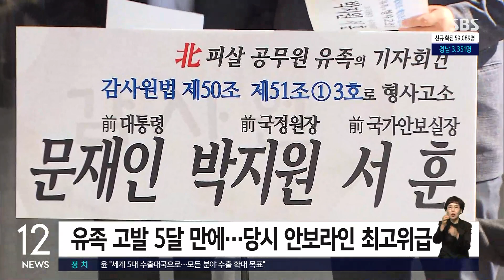검찰, '서해 공무원 피격' 의혹 서훈 전 국가안보실장 소환 / SBS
서해 공무원 피격사건을 수사 중인 검찰은 문재인 정부 안보라인의 최고 책임자인 서훈 전 청와대 국가안보실장을 소환했습니다. 각종 의혹을 전면 부인해온 서 전 실장은 이번 조사에서도 같은 입장을 보일 것으로 예상됩니다.
안희재 기자가 취재했습니다.